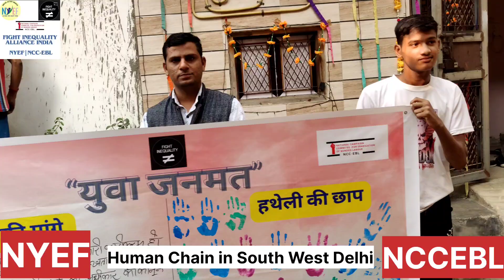Human Chain for Equality in Society